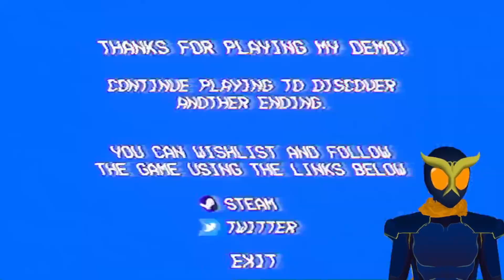DIVING INTO THE BACKROOMS .... STEAM NEXT FEST PRESENTS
Steam Next Fest is here once again, and so is Justi! So come along with Justiguy, citizens, on this ride and experience a bunch of exciting new indie and upcoming games!

In today's video, Justi's playing BACKROOMS: THE PROJECT, which you can (and should!) check out for yourself HERE:
You can also follow Justi along on TWITTER for MORE! OR DON'T! Seriously, either way is cool! Do be sure to keep up with the TWITTER if you don't want to miss the LIVESTREAMS when they return in the future!